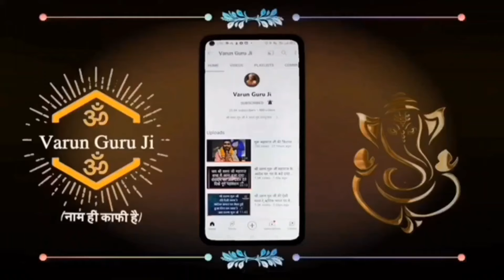बाबू गढ़ से दिल्ली तक कोई न मिला सहारा,🤞 देवली धाम सबका सहारा @varunguruji6343 📿9711433893